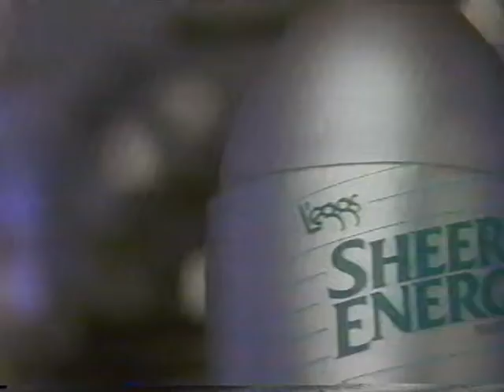1989 TV Commercials - sheer energy pantyhose